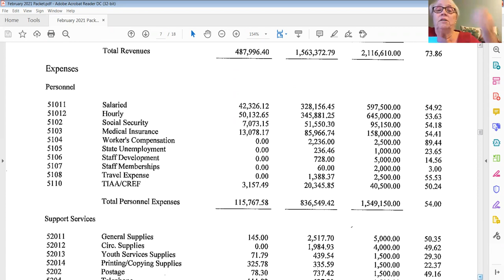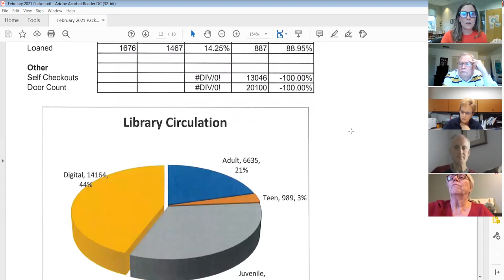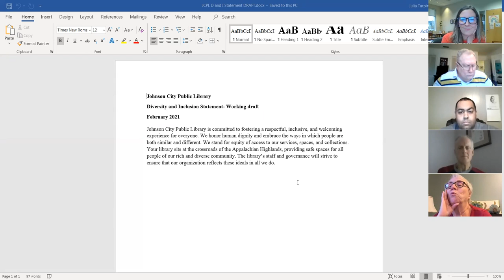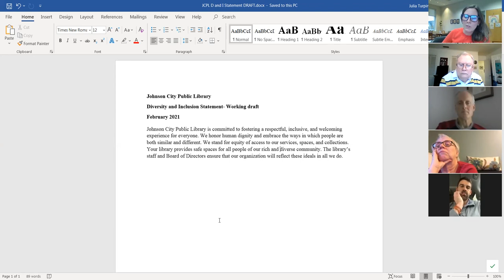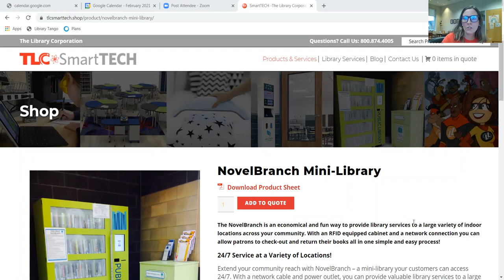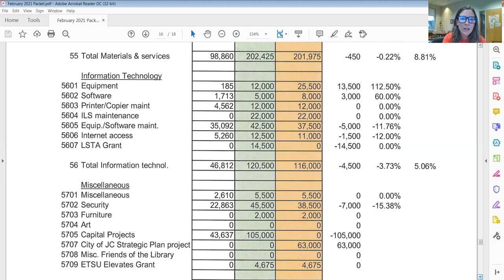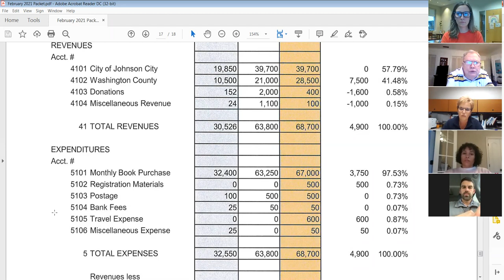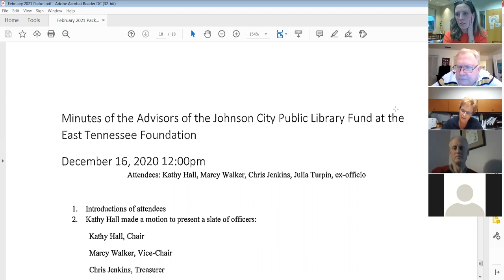Johnson City Public Library Board Meeting - Feb 16, 2021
Johnson City Public Library Board of Directors met via Zoom for their regularly scheduled meeting on Tuesday, February 16, 2021.